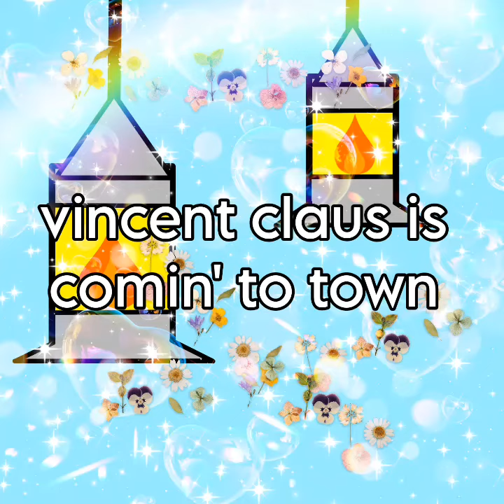belajar puasa👍❤💖💝/vincent claus is comin' to town meme/gacha club muslim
selamat hari rahmadan semuanya :)